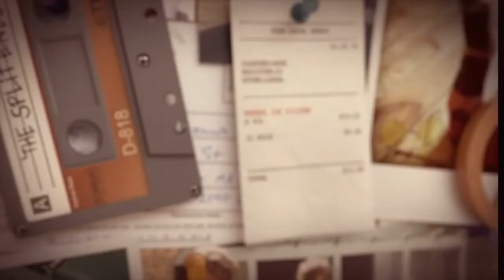Ultra Tune 1979 Advert - Throwback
A throwback to an old advert! How great is this! Australia's No 1 Car Service Company -  Ultra Tune with over 270 locally owned and operated service centres proudly servicing Australian cars since 1979